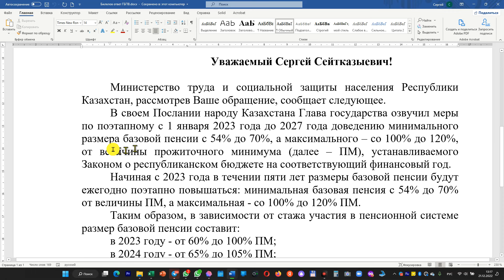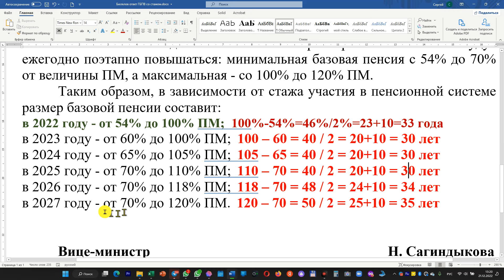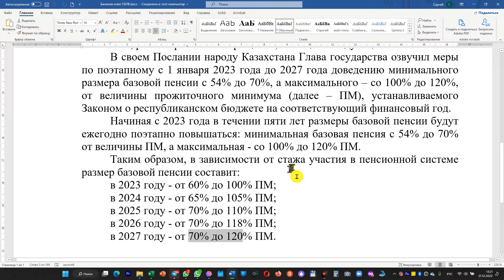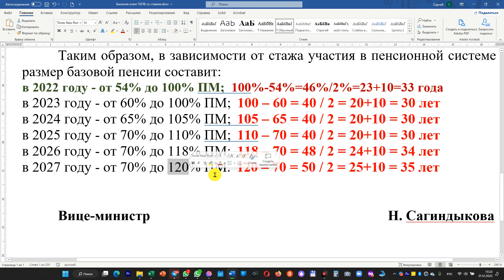Стаж для Базовой пенсионной выплаты с 2022 по 2027 года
Документы для консультации по пенсиям:
1) Трудовая книжка
2) Диплом о специальном образовании (за исключением средней школы)
3) Военный билет – для мужчин и женщин военнообязанных ( 1 и 2-3 страницы)
4) ОТДЕЛЬНО – выписка из ЦОНа (Выписка по поступлению и движению денежных средств вкладчика) с 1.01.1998 года
5) Свидетельство о рождении детей – для женщин (заполняем пробелы в стаже)
6) При изменении фамилии женщинами, обязателен подтверждающий документ
7) Архивные справки, подтверждающие трудовой стаж и обучение до 1998 года (при наличии)
8) ДОПОЛНИТЕЛЬНО – выписка из ЕНПФ (ИНФОРМАЦИЯ О СОСТОЯНИИ ПЕНСИОННЫХ НАКОПЛЕНИЙ (С УЧЕТОМ ИНВЕСТИЦИОННОГО ДОХОДА) ВКЛАДЧИКА (ПОЛУЧАТЕЛЯ) ЕДИНОГО НАКОПИТЕЛЬНОГО ПЕНСИОННОГО) за последний год.
9) Выдача участнику системы обязательного социального страхования информации о состоянии и движении социальных отчислений с 2005 года, для инвалидов с постоянной инвалидностью I и II группы.
10) При наличии:
a. Решение суда: подтверждающие трудовой стаж
ИТОГ расчёта:
1) расчёт солидарной пенсии (по возрасту)
2) расчёт государственной базовой пенсионной выплаты (базовой пенсии) по годам
3) расчёт выплаты из ЕНПФ (накопительной пенсии)
• пенсионный аннуитет - при достаточности накоплений
4) расчёт условно-накопительной пенсии, для рождённых после 1967 (женщины) и 1965 (мужчины)  года
5) рекомендации по достижению максимального начисления пенсий:
• По возрасту
• Базовой
• Условно-накопительной
• Накопительной
• Пожизненного аннуитета

4) ОТДЕЛЬНО – выписка из ЦОНа (Выписка по поступлению и движению денежных средств вкладчика) с 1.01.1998 года

8) ДОПОЛНИТЕЛЬНО – выписка из ЕНПФ (ИНФОРМАЦИЯ О СОСТОЯНИИ ПЕНСИОННЫХ НАКОПЛЕНИЙ (С УЧЕТОМ ИНВЕСТИЦИОННОГО ДОХОДА) ВКЛАДЧИКА (ПОЛУЧАТЕЛЯ) ЕДИНОГО НАКОПИТЕЛЬНОГО ПЕНСИОННОГО) за последний год.

9) Выдача участнику системы обязательного социального страхования информации о состоянии и движении социальных отчислений с 2005 года, для инвалидов с постоянной инвалидностью I и II группы.

Стоимость платной консультации 30 000 тенге, оплата ПОСЛЕ КОНСУЛЬТАЦИИ,..
С 1 декабря 2022 года
Обучение консультациям по пенсиям в Казахстане,      по собственной методике «Билялова Сергея»,            150 000 тенге,                                                                        за 10 уроков, по 1,5-2 часа, на практике,                              с записью уровков на вашем компьютере,                               через Яндекс Телемост.                                                          Включение в группу поддержки учеников, для обмена опытом и поддержки, без ограничения в сроках и объёме.

Мои ученики в регионах:

Имя Город WhatsApp Instagram / YouTube